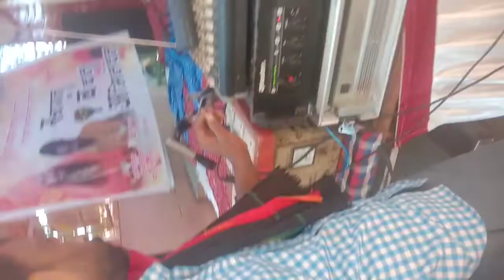उदासीन अखाडा आश्रम मे महंती- महंत तिलक